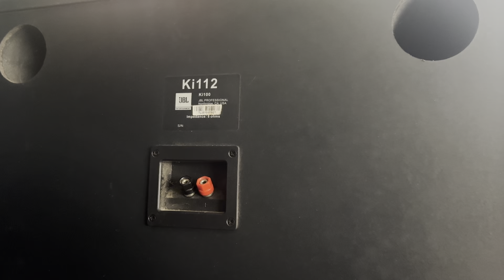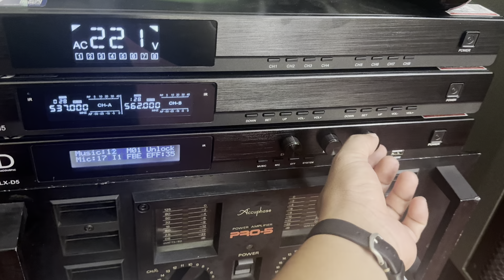ngày 17 tháng 6, 2024